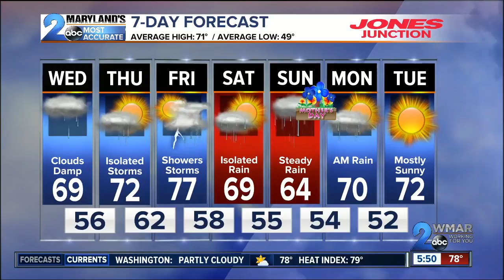Tuesday Evening Weather Forecast